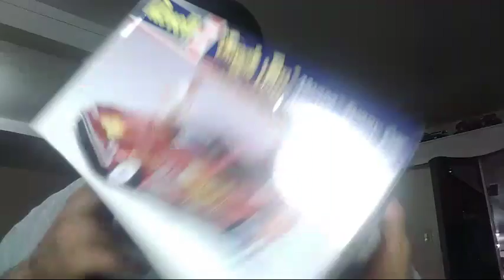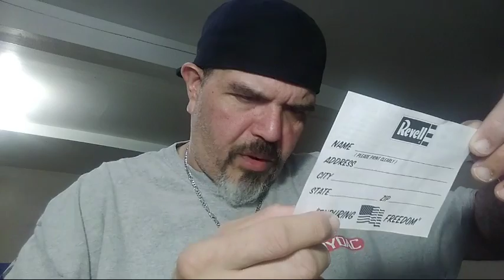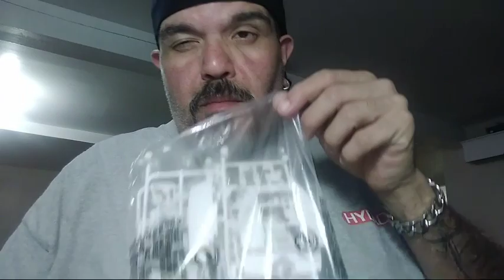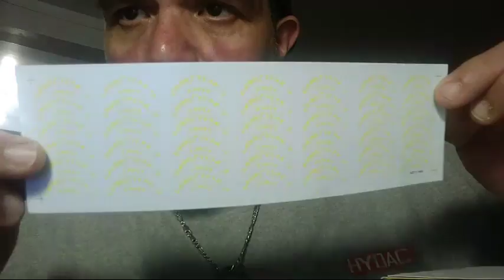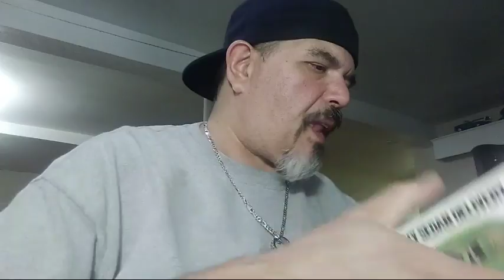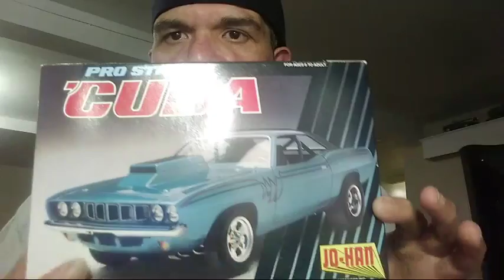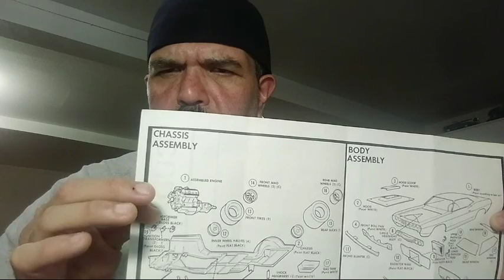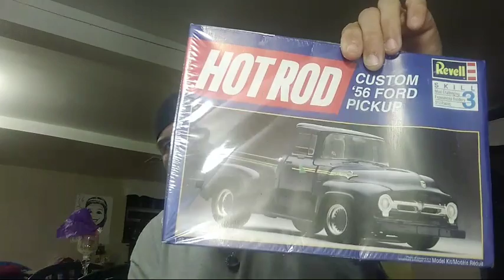Update On The 39 & Open Box Review Of The Jungle Jim Kit